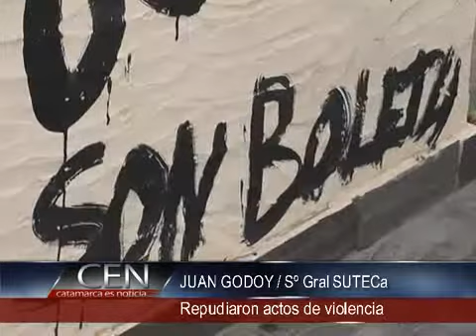Repudiaron actos de violencia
JUAN GODOY/ Sº Gral SUTECa
NANCY QUIÑONES/ Sº Gral ATECa